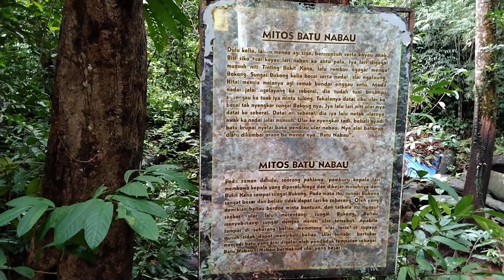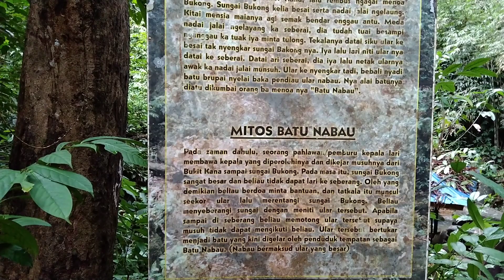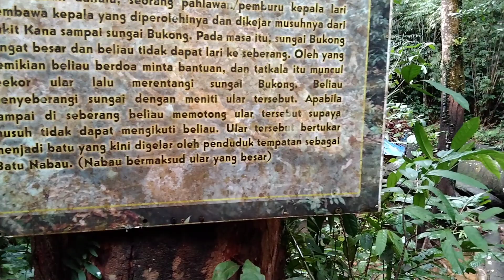Giant snake at Borneo | Mitos Batu Nabau Engkilili Sarawak